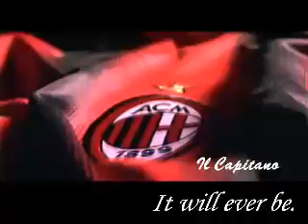Paolo Maldini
best of paolo maldini IL Capitano...